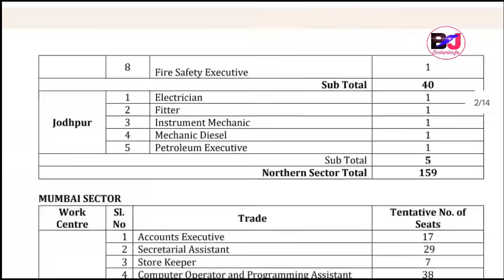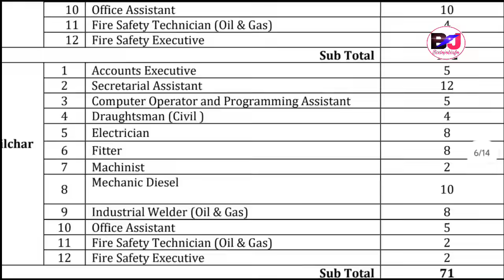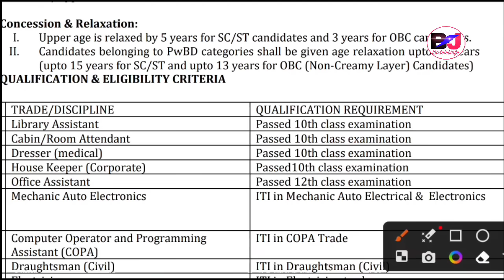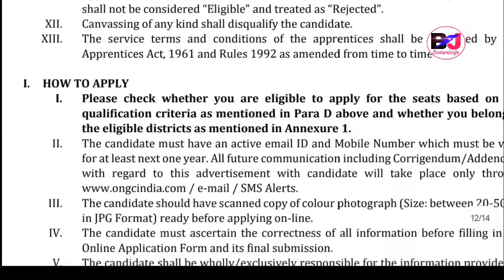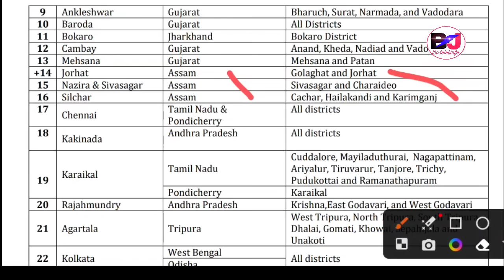ONGC Apprentice ओंखारदों Coaching-Training लाबाय थानाय आवनो Salary मोनगोन 10th 12th Pass फोरनि 2023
Oil and Natural Gas Corporation Limited Recruitment for the Post of Apprentice Trade Level.
Online Last Date 20th September 2023
Declaration of Result Date: 5th October 2023
Age Limit 18 to 24 UR But ST 29 Years

Bodo Job Info, Bodo Jobs Update Bodo, Bodo Information, Bodo Job News Bodo, Bodo Information Jobs Update, Bodo Job Information, Bodo INFo Jobs , Jobs In Bodo.